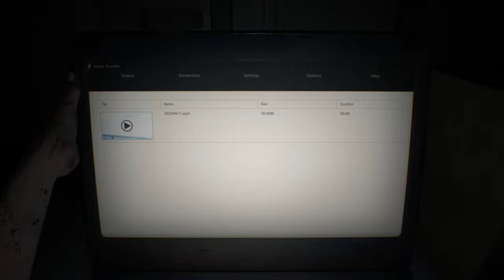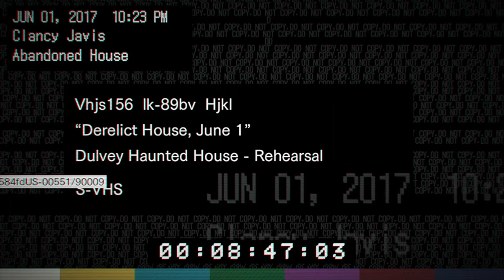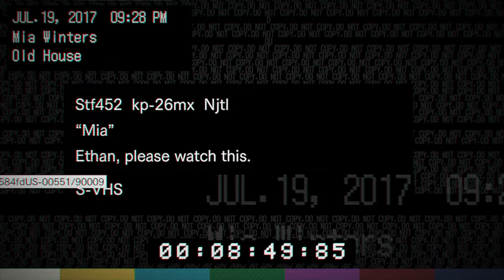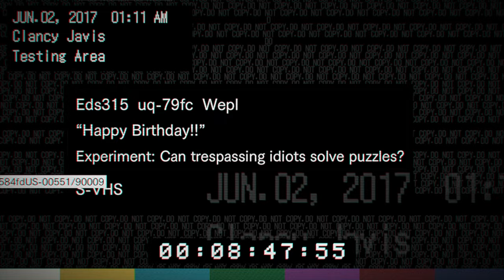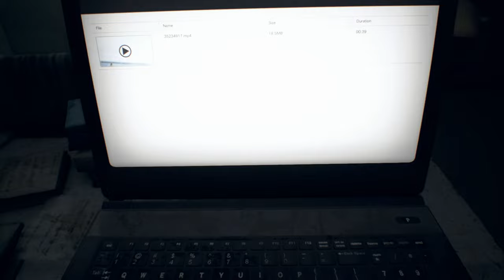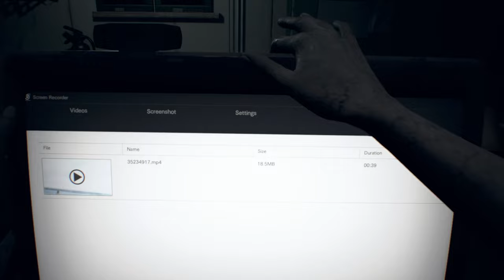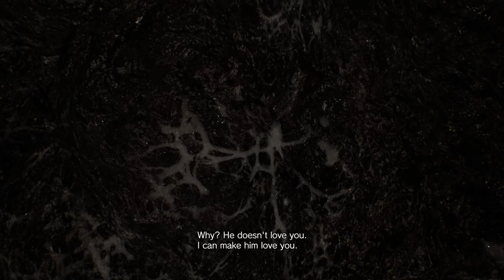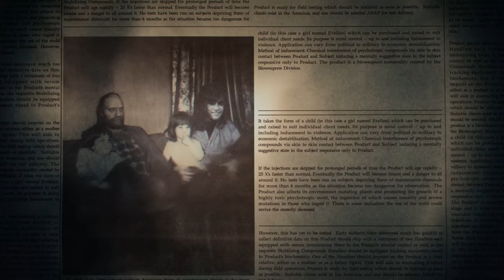Resident Evil 7 Gameplay Playtrough part 1 [FULL Game] No Commentary - Free to use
Resident Evil 7 Gameplay Playtrough  part 1 [FULL Game] No Commentary - Free to use is the pc gameplay video from start to end. This 1440p resident evil 7 gameplay video includes full gameplay playtrough. This is the part 1 of the resident evil 7 series in my channel and its free to use.